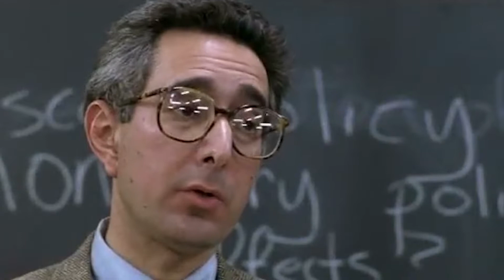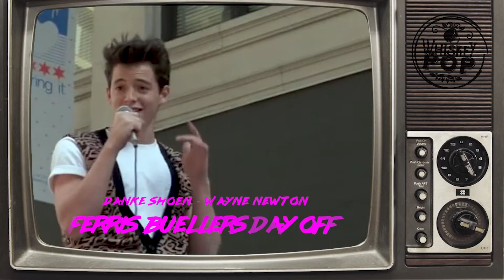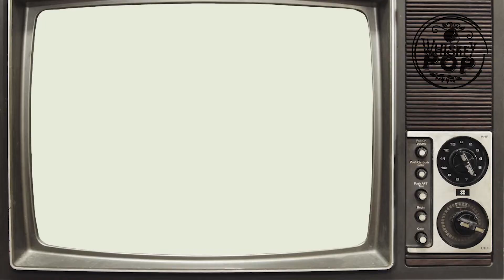The 80s Movies That Inspired Your Favorite 80s Songs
Step back in time as we explore the iconic 80s movies that inspired your favorite 80s songs! In this nostalgic journey, we’ll uncover the connections between cinematic masterpieces and the unforgettable music that defined a generation. From the top 10 80s films to the catchy 80s movie songs that became hits, we celebrate the vibrant culture of the 80s. Join us as we dive into the world of 80s nostalgia, highlighting how cinematic moments influenced 80s pop anthems and created timeless tracks. Whether you’re a fan of retro music or simply looking to relive those 80s memories, this video is your ultimate nostalgia playlist. Discover the 80s songs that remind us of 80s movies, and let the magic of the decade take you on a journey through some of the greatest film classics and their unforgettable soundtracks. Get ready for a dose of neon nostalgia and relive the essence of the 80s through music and film!

Social Media?

Whiskey Pop contains adult situations and activities. It is intended for those 21 years of age and older .All claims made here about alcohol, whether in this video, in this description, or on our channel, are intending only for those of legal drinking age.  All links provided here should only be accessed by those of legal drinking age.